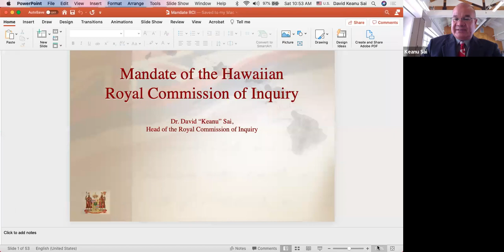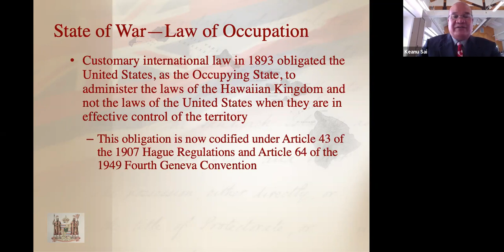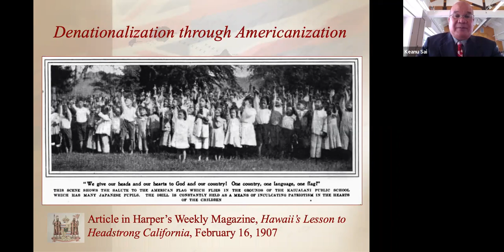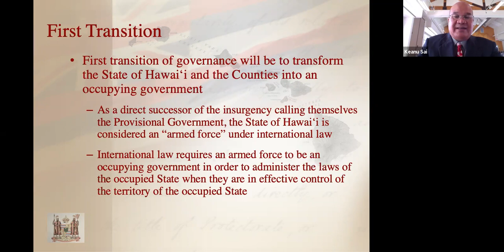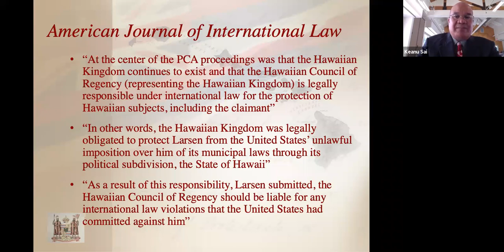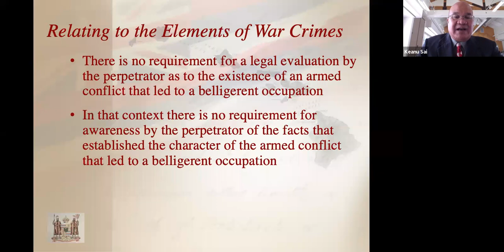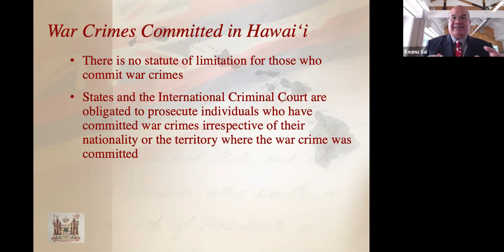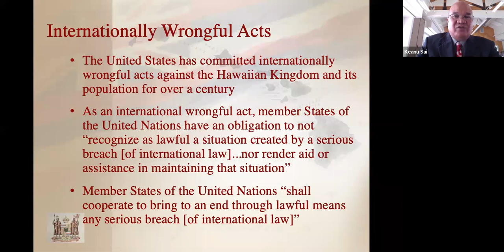War Crimes and the U.S. Occupation of Hawai‘i with Dr. Keanu Sai and Professor Federico Lenzerini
Hawai‘i, a recognized sovereign and independent State since the nineteenth century, has been under a prolonged military occupation by the United States for the past 127 years that has led to the commission of war crimes and human rights violations of unimaginable proportions. In 2019, the Hawaiian Council of Regency proclaimed the establishment of the Royal Commission of Inquiry whose mandate is to investigate the commission of these war crimes and human rights violations in order to hold to account war criminals in accordance with international humanitarian law. Join us for a discussion on this important subject and the movement to ensure that the United States complies with the international law of occupation.

Dr. Keanu Sai is a lecturer at the University of Hawai‘i and serves as Hawaiian Minister of the Interior, Minister of Foreign Affairs ad interim, and Head of the Royal Commission of Inquiry. He also served as Agent for the Council of Regency at the Permanent Court of Arbitration, The Hague, Netherlands, in Larsen v. Hawaiian Kingdom, PCA case no. 1999-01. Dr. Sai received his Ph.D. and M.A. degrees in political science specializing in international relations and public law from the University of Hawai‘i at Manoa.

Professor Federico Lenzerini is a professor of international law at the University of Siena, Italy, Department of Political and International Sciences. He is also a Professor at the LL.M. Program in Intercultural Human Rights of the St. Thomas University School of Law, Miami, U.S., and Professor of the Tulane-Siena Summer School on International Law, Cultural Heritage and the Arts. He is a member of the editorial boards of the Italian Yearbook of International Law, of the Intercultural Human Rights Law Review and of the Cultural Heritage Law and Policy series. Professor Lenzerini received his Doctor of Law degree from the University of Siena, Italy, and his Ph.D. degree in international law from the University of Bari, Italy.

This webinar was organized by the National Lawyers Guild International Committee and the International Association of Democratic Lawyers. Recorded Saturday, Jan. 9, 2021.